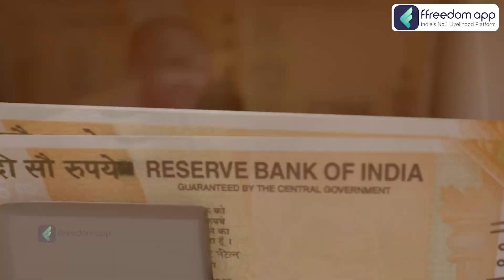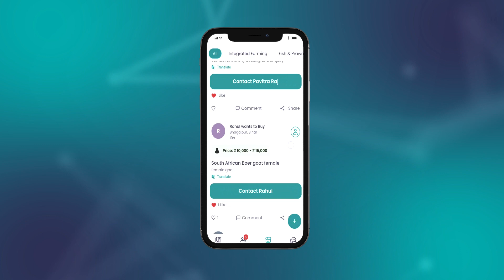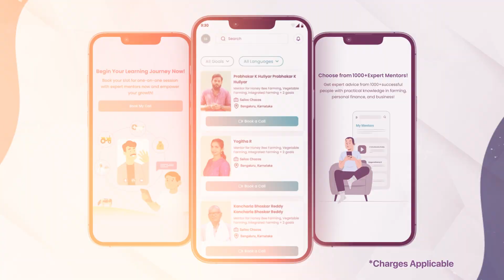Plant Nursery Business Course Trailer in Telugu | ffreedom app